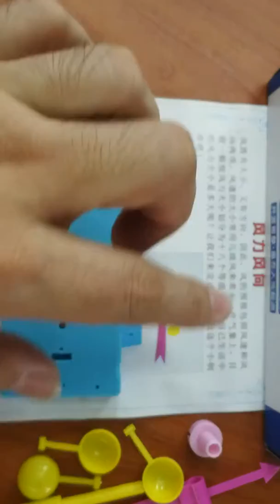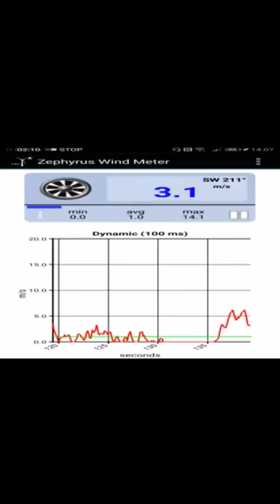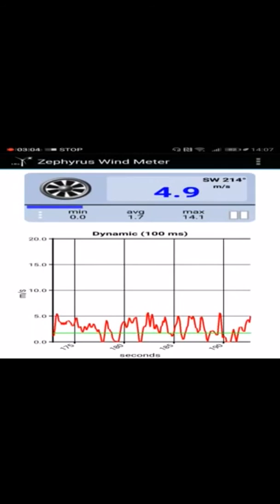Wind direction and speed meter. 风向风力仪。